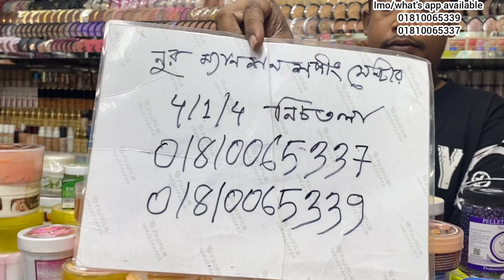পার্লার না যেয়ে ঘরে বসে সাদা হবার সব প্রোডাক্ট কিনুন।